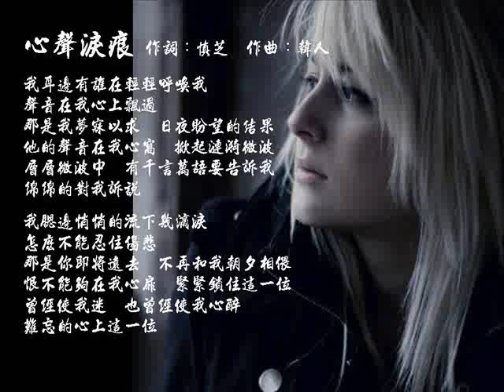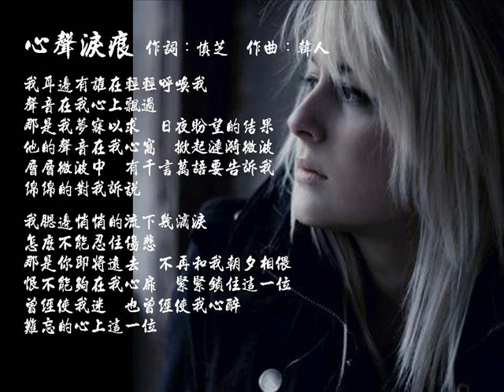心聲淚痕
心聲淚痕  作詞：慎芝　作曲：韓人
我耳邊有誰在輕輕呼喚我
聲音在我心上飄過
那是我夢寐以求　日夜盼望的結果
他的聲音在我心窩　掀起漣漪微波
層層微波中　有千言萬語要告訴我
綿綿的對我訴說
我腮邊悄悄的流下幾滴淚
怎麼不能忍住傷悲
那是你即將遠去　不再和我朝夕相偎
恨不能夠在我心扉　緊緊鎖住這一位
曾經使我迷　也曾經使我心醉
難忘的心上這一位